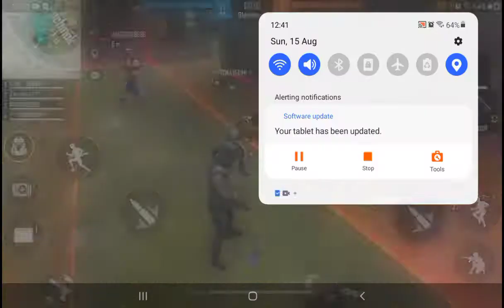grand master players come in my match free fire garena